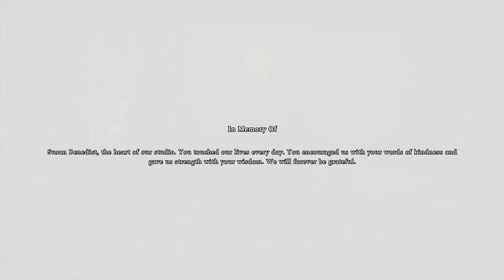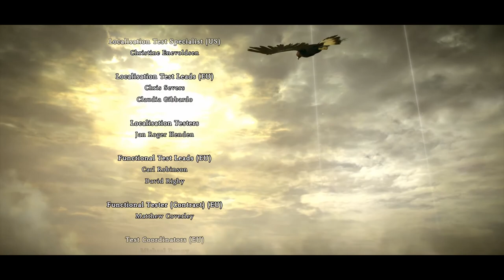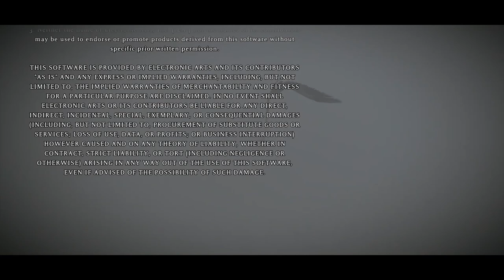Shadow of the Colossus - Episode 17 - Wangle Gaming - FINALE!!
- Jake & Nick